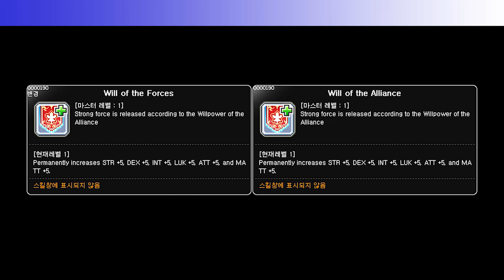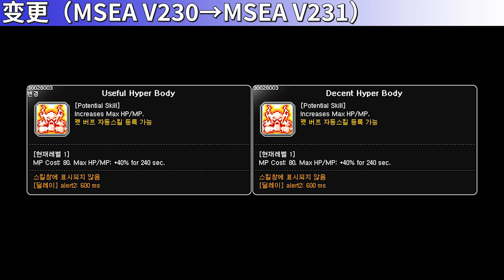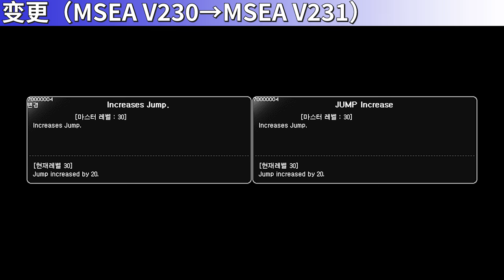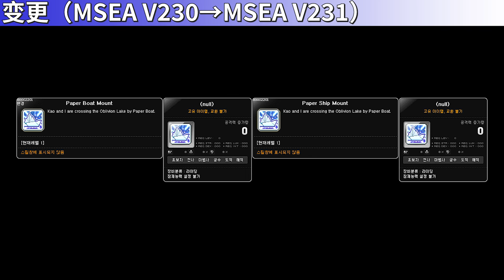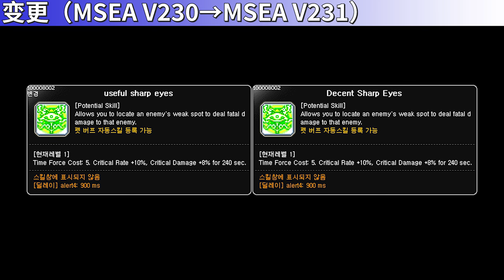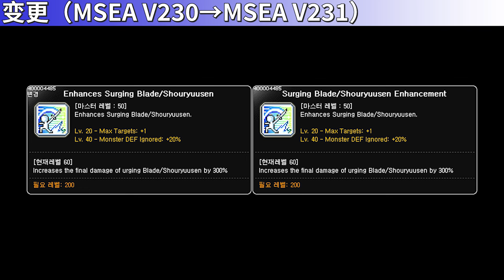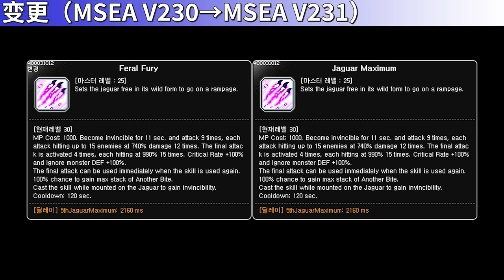[MSEA V231] Skill Change Preview